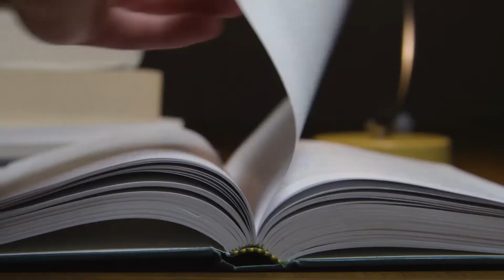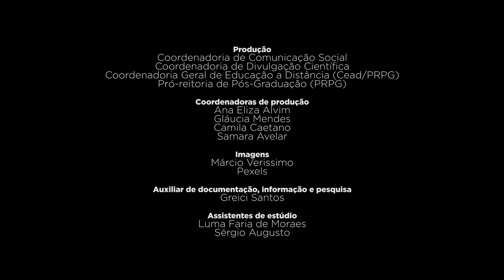Programa de Pós-Graduação • Administração Pública (Mestrado Profissional)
Conheça o Programa de Pós-Graduação em Administração Pública na UFLA, que tem por objetivo formar profissionais capazes de compreender os conceitos básicos e terminologias, com enfoque nas temáticas ligadas a Políticas Públicas, Gestão Social e Controle e Gestão Pública e Inovação.

Acompanhe os processos seletivos da Pós-graduação em prpg.ufla.br

Para conhecer outros programas de pós-graduação oferecidos pela Universidade acesse